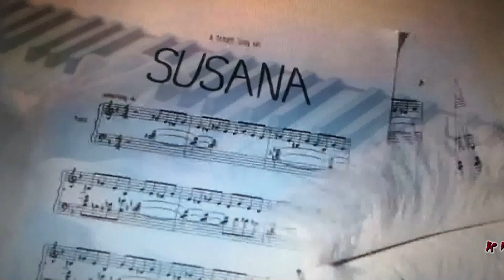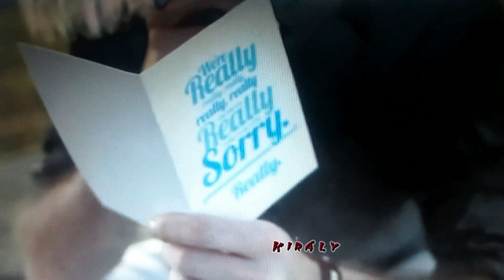Kis virág: Neuton Família Hungaroton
A szerzői jog tulajdonosai
Hungaroton

Egy kis virág lehullva mit jelenthet?
Letépték, de nem kellett senkinek.
A kis virág vajon mit remélhet?
Vízbe téve még így is szép lehet.

Refrén:

Túl fontos voltál nekem,
Nem akarok mindent, mindent újra kezdeni.
Nem akarok hozzád visszajönni már…
Emléked símogatni, mint sziklát a tenger,
Tudom, hogy nem hazudhattál a legszebb éjszakán.

Vigyáztam rád, ameddig csak hagytad,
Jó voltál, de más is jó lehet.
Elhittem, ha itt vagy, csak az enyém vagy.
Talán kár, hogy elveszítelek.

Refrén [x3]